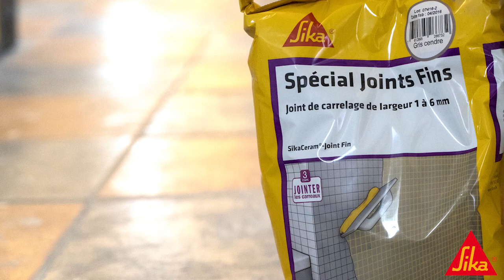Comment poser du carrelage dans une salle de bain avec les produits Sika ?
Très exposé et souvent sollicité, le carrelage mural de la douche ou de la baignoire, doit faire preuve d’une étanchéité sans faille. Heureusement, grâce aux produits hydrofuges Sika spécifiques (colle, joints, Mastic Silicone), vous pourrez obtenir un résultat de qualité professionnelle.
Découvrez dans la vidéo comment poser du carrelage ou de la faïence en salle de bain:
1. bien préparer le terrain en appliquant un primaire d’accrochage sur la surface concernée et en assurant l’étanchéité du mur avec un enduit imperméabilisant.
2. Réaliser le collage soit sur le carrelage, soit en direct sur le mur. Attendre 24 heures avant de passer à l’étape suivante
3. Etanchéifier votre carrelage. S'assurer que les dalles soient bien alignées et espacées ensuite préparer le mélange du Spécial Joints Fins Sika
4. Éponge, eau et huile de coude pour nettoyer le carrelage
5. Avant de poser le Mastic Silicone Sika, prenez un chiffon sec pour essuyer le résidu de poussières qui a pu se déposer sur les dalles de carrelage
6. A l’aide d’un pistolet extrudeur, placez le Silicone Sika dans l’angle de votre bac de douche
7. Lisser le joint pour en arrondir la forme et obtenir un résultat régulier.